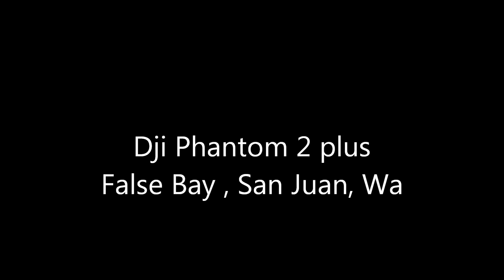Dji Phantom 2 plus san juan washington drone video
sept 2014  search for whales orcas